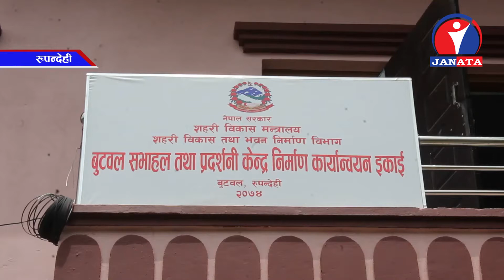निर्माणधिन सभा हलको काममा तीन पटक म्याद थप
बुटवल १० रामनगरमा निर्माणधिन अवस्थामा रहेको बुटवल सभा हलको काम तीन पटक म्याद थप गर्दा समेत पूरा नहुने भएको छ । अन्तर्राष्ट्रिय सभा हलको नामकरण दिएपछि विभागबाट अन्तर्राष्ट्रिय शव्द हटाई बुटवल सभाहल नाम दिइएको छ ।